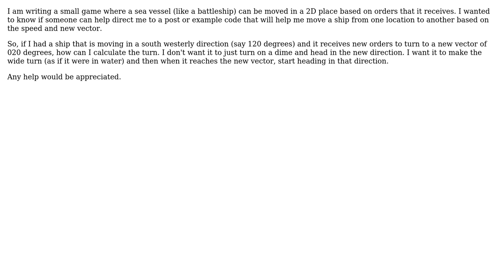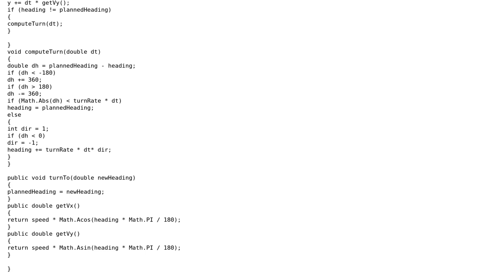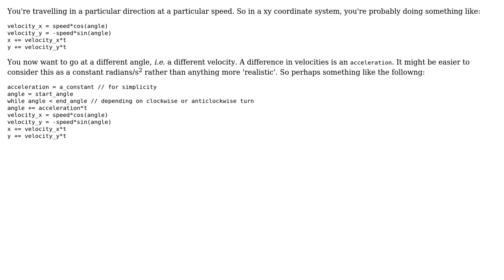Software Engineering: 2D movement of an object based on speed and new vector (2 Solutions!!)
Software Engineering: 2D movement of an object based on speed and new vector

With thanks & praise to God, and with thanks to the many people who have made this project possible! | Content (except music & images) licensed under CC BY-SA | Music | Images & others | With thanks to user user121125 user Keith user Glenn Rogers and the Stack Exchange Network Trademarks are property of their respective owners. You are responsible for your own actions.